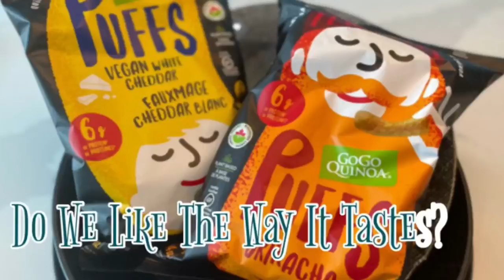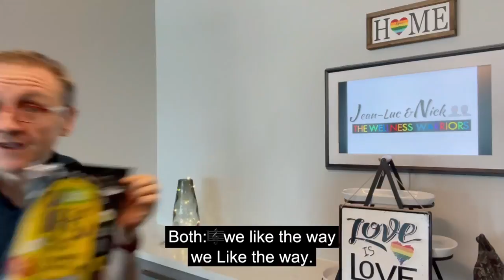Wellness Warriors (WW Gays) “Do We Like The Way It Tastes?” Video 13: GoGo Quinoa Puffs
We love to peruse the "Health Food" aisle at our grocery store because we always find new things to try (why not try it yourself next time?).  This week we discovered Gogo Quinoa Puffs in two flavours: White Cheddar, and Sriracha!  We decided to get them to try them out for you!  Watch this video to see if we like the way it tastes?  Have you tried these?  How do you like them?